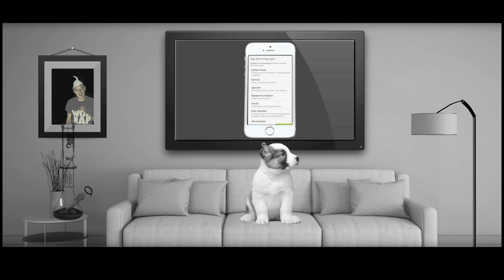MiCKNASS - STANNIOLPAPIER (Video by PATOvision)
Der nächste Track von dem kommenden MiCKNASS Album. Der Titel: Stanniolpapier.. Für einige die nicht wissen was das ist, das ist Alufolie ;-) fleissig teilen !! Danke euch allen die support geben !!

Danke nochmal an dieser Stelle. findet ihr auch den guten Pato.